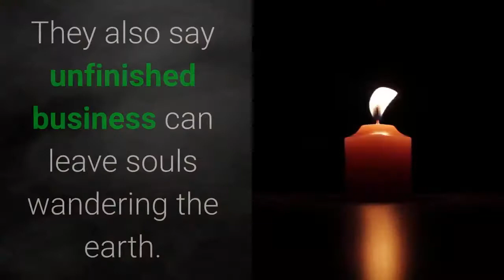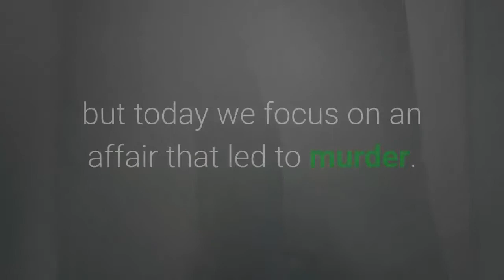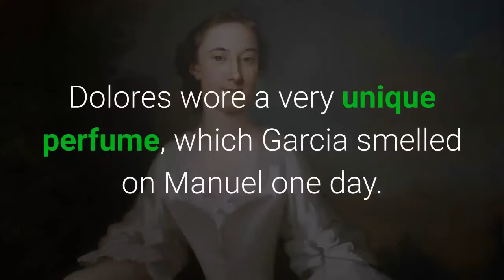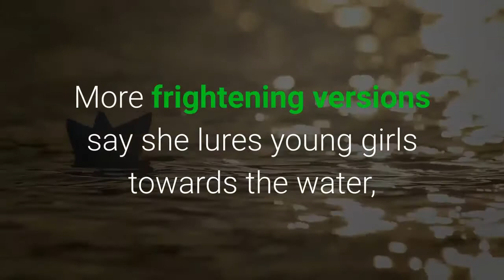Valentine's Day GHOST STORIES | 4 Tragic Haunted Love Stories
Happy Valentine's Day 2021! In this video, I share the top four tragic love and ghost stories around this day. The Bride on the bridge both intrigues and scares me at the same time - make me think twice about parking my car there.

⏲ TimeStamps
0:00 Scary True Valentine's Day GHOST STORIES
0:37 The Bride on the Bridge
1:33 Deathly Love Triangle
2:42 Forbidden Love
3:37 The Railway Bride

🔥Grab my Book Here & Beyond the Paranormal Files - Get further reading and more stories from my book at Amazon.

Hardware & Software used to produce Here & Beyond

Tonor Microphone
Lapel Microphone
Selfie Ring and Stand